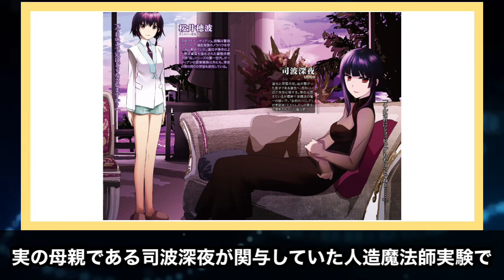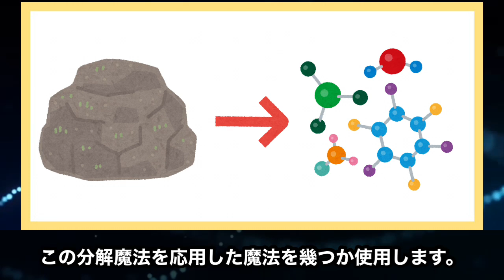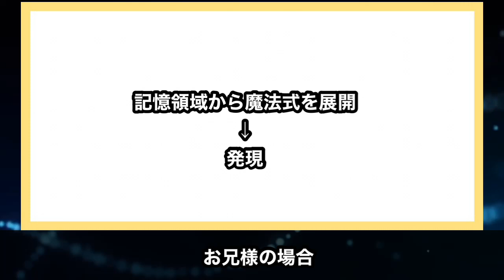【魔法科高校の劣等生】お兄様が作中最強人物だと分かる！その強すぎる能力を解説【ネタバレ注意！】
最終巻の動画はこちら↓
【劣等生完結！】激動の高校生活、涙の卒業！『魔法科高校の劣等生』が遂に完結！そして新シリーズ『メイジアン・カンパニー』へ【最終巻】【ネタバレあり】

新シリーズはこちら↓
【劣等生新シリーズ開幕】本編完結後から続く、高校を卒業した後の達也たちは！『続・魔法科高校の劣等生 メイジアン・カンパニー』【ラノベ】【ネタバレあり】